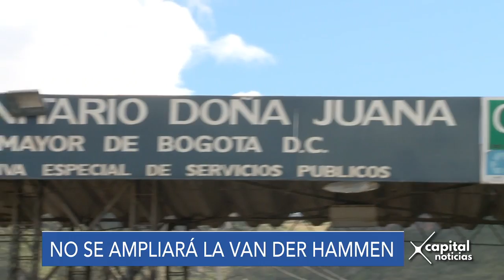CAR y Alcaldía de Bogotá firman concertación ambiental del POT